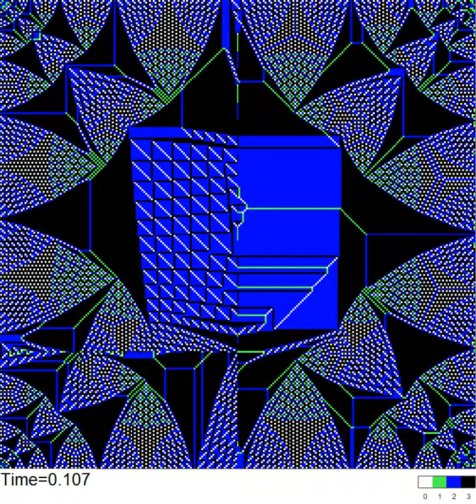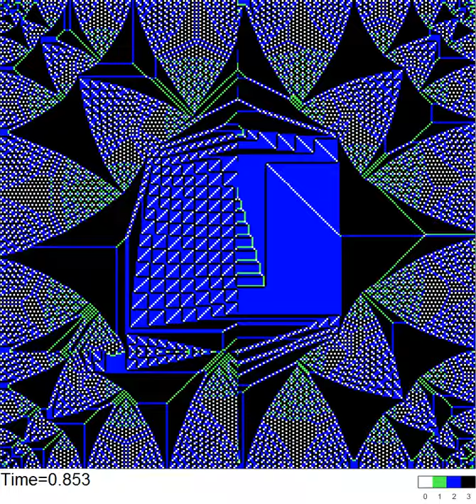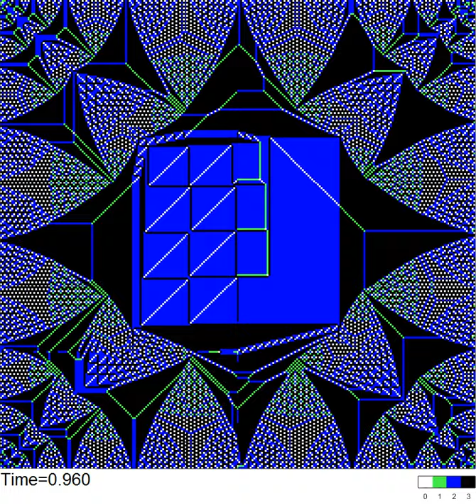Sandpile identity dynamics induced by a superharmonic field on a 255x255 square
Dynamics of the Abelian sandpile identity induced by a superharmonic field on a 255x255 square.
The super-harmonic field divides the domain into four connected rectangular regions governed by the harmonic fields ij (top-left), -3ij (bottom-left), 128i (top-right), and -384i (bottom-right).